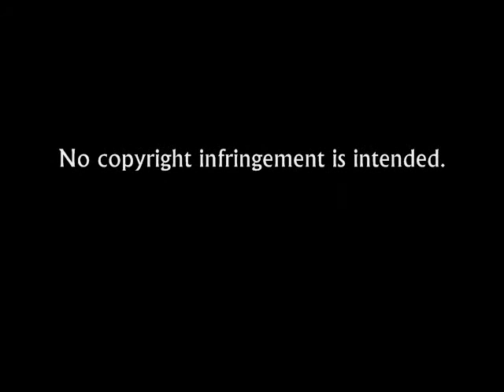They're Not Gonna Take It!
BEWARE!  HERE THERE BE SPOILERS FOR THE FINAL TWO EPISODES OF DOCTOR WHO S4!

An optimistic look at the finale and the awesomeness of the companions.